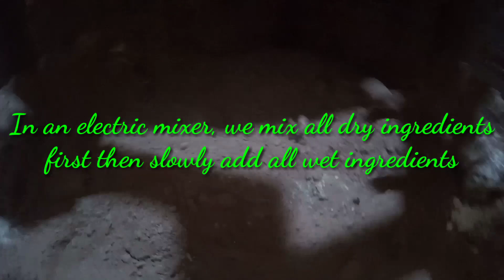How to Make Chocolate Crinkles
Having your home-based cookie business is a good idea specially during the
holiday season. Chocolate crinkles are one of the best classic cookies everyone loves,
young and old. It is a great way yo  profit from something you love and enjoy doing.

          Ingredients
1 1/2 kilos all purpose flour
1 1/4 kilos washed sugar
1/4 kilo cocoa powder
30g baking powder
20g baking soda
1 1/2 bars butter
5 eggs +2 for brushing
1 cup choco chips
17g iodized salt
400g water
2 cups powdered dugar
         yield: 200